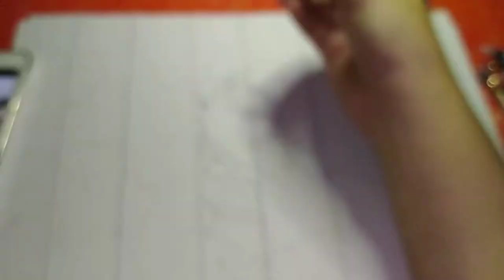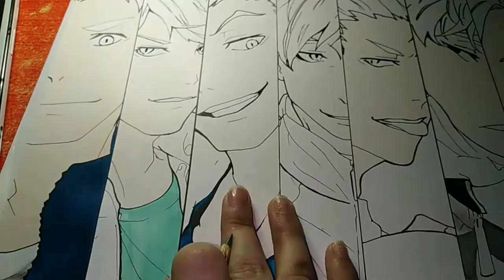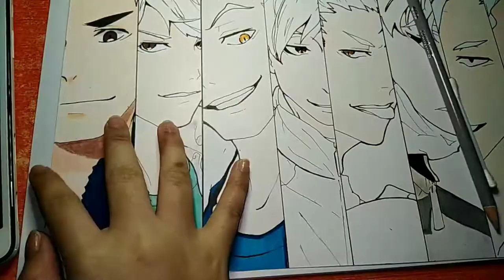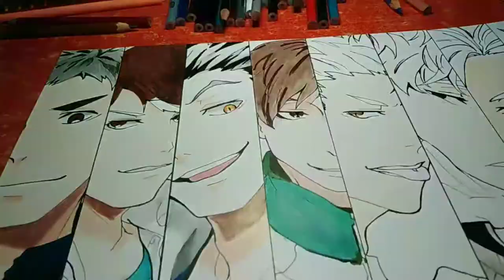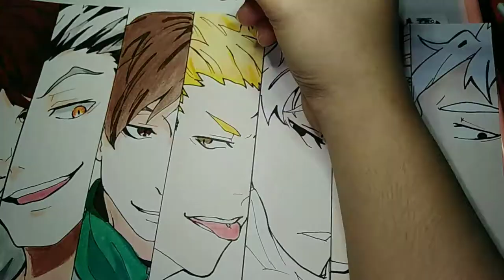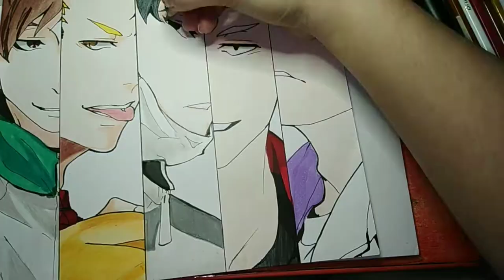Haikyuu!! Captains | time-lapse drawing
ART MATERIALS
*Vellum Board 8.5x11"
*uni pin & graphmaster brush
*FCCP, Brutfuner, Pentel Pen, Touch & Touchnew white
*Mech. Pencil 2B
S1: Ah Yeah! by: Sukima Switch
S2: Phoenix by: Burnout Syndromes
S3: Fly High by: Burnout Syndromes
* REFERENCE :